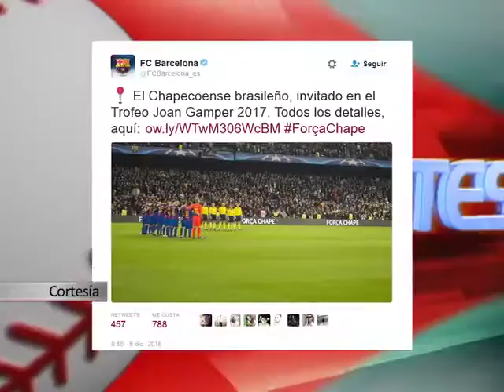09/12/16 Corte informativo 12:00 hrs. - Patricia Betaza